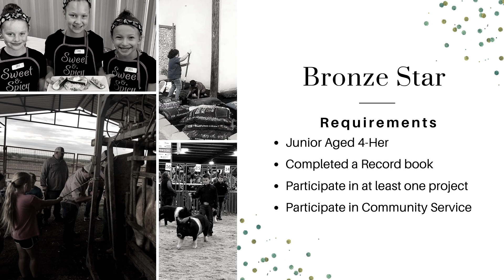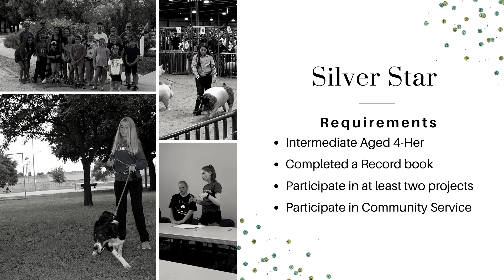2020 Tom Green County 4-H Achievement Week - Night 5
Bronze & Silver Star